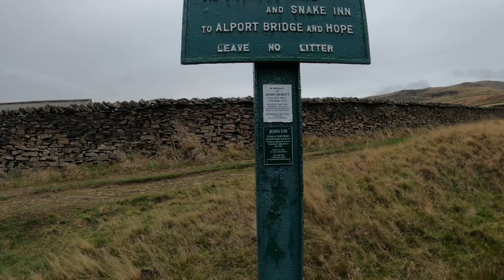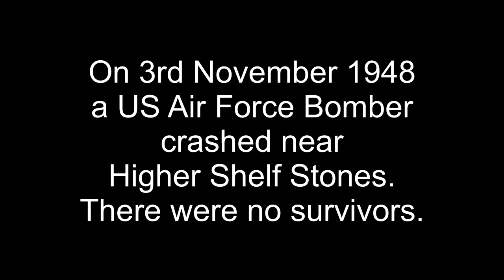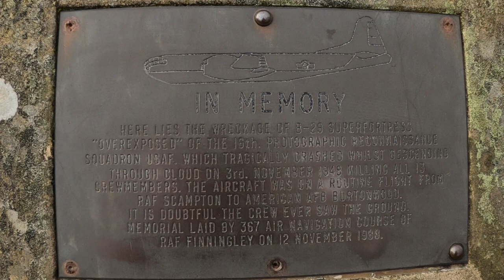Higher Shelf Stones - Winter Wild Camp - B29 Bomber Crash Site - Hilleberg Soulo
It was late November 2022 when I hiked up to Higher Shelf Stones, Bleaklow in the Peak District. The weather looked pretty tough with up to 50mph winds and heavy rain.

Thankfully I had my trusty Hilleberg Soulo so wasn’t concerned. I took the precaution of pitching in a small gulley just off the summit, out of the worst winds.

I'm sure the Soulo would have been fine on the top, but the noise from the wind would have probably kept me awake all night.

While up on the summit I passed the B29 US bomber crash site which was quite an emotional experience.